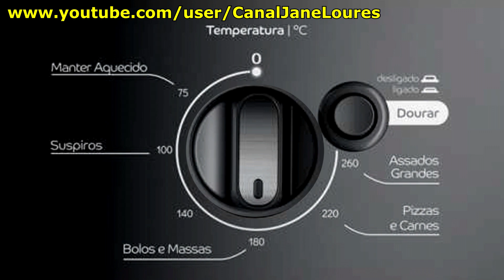Batata com Sardinha na Travessa ( Facil ,rápida e sabor delicioso)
DELICIOSA E FÁCIL RECEITA,VAI AO FORNO SOMENTE PARA AQUECER,MUITO FACIL E RAPIDO DE FAZER..
INGREDIENTES:
3 latas de sardinha em lata com molho de tomate(125 grs cada uma)
1 quilo de batata cozida em água e sal
Azeite de oliva à vontade
1 tomate grande cortado em rodelas
1 cebola cortada em rodelas
Pimentão cortado em rodelas
Cheiro verde à vontade
2 dentes de alho picados
PARA DECORAR:
Azeitonas
Ovos cozidos e salsinha.